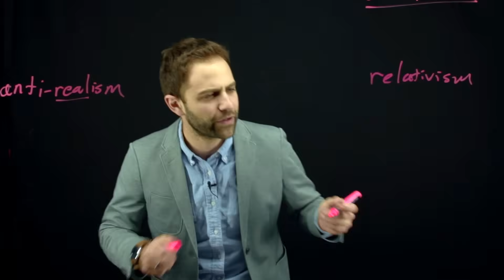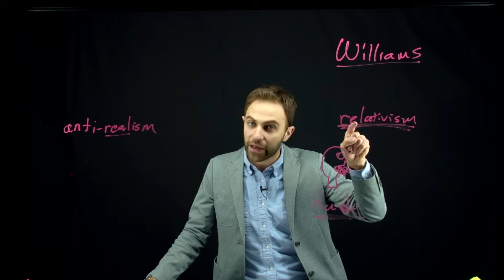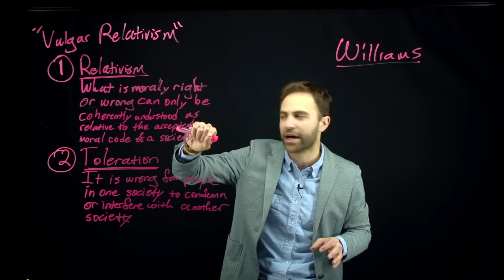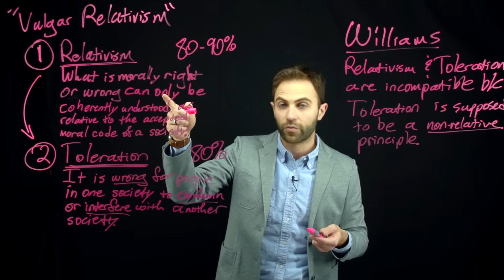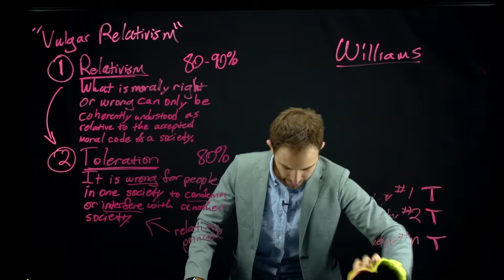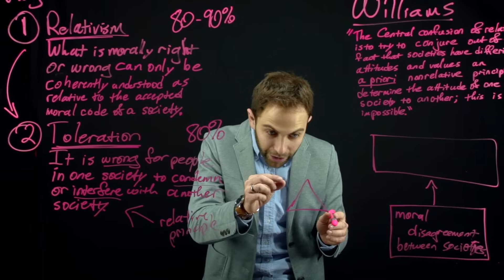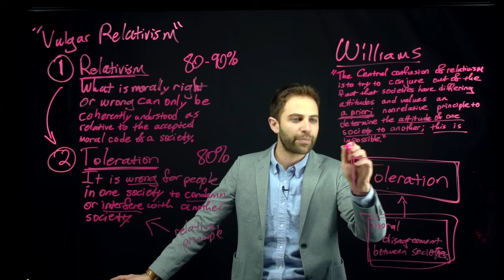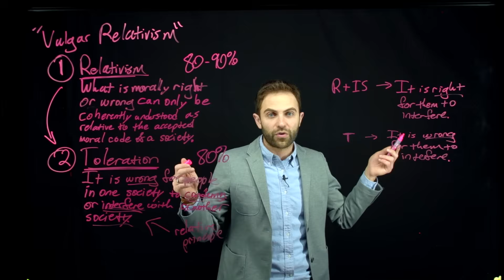Bernard Williams' Attack on Moral Relativism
I am writing a book! If you want to know when it is ready (and maybe win a free copy), submit your email on my

This is a lecture explaining a brief section called "Interlude: Relativism​" in his book "Morality: An Introduction to Ethics." The basic idea that Williams has is that there is a tension between moral relativism and some kind of universal toleration principle. These two views, which Williams believes contradict one another, however, are often held together, by the same people, as part of a view that he calls "Vulgar Relativism." The problem with Vulgar Relativism, Williams claims, is that it is self-defeating or self-contradictory. This video lecture is part of an introductory level philosophy course, Introduction to Ethics.